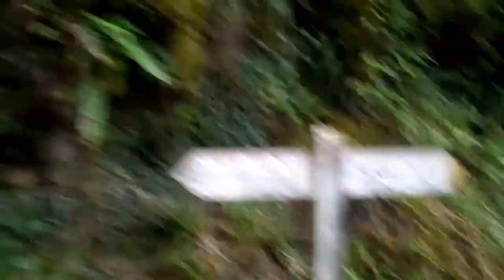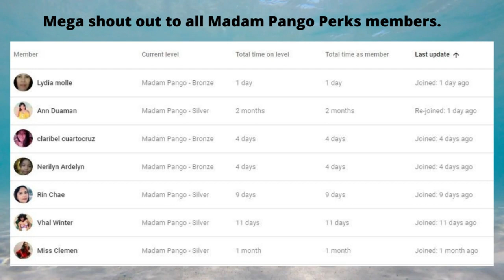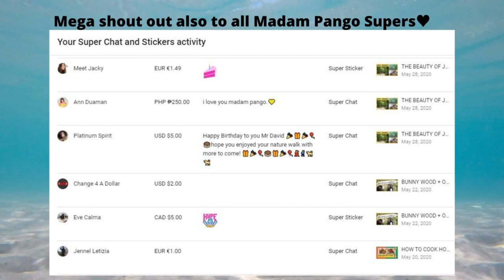Cream Tea House | Devon Camping Day 03 (Part 02)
YOU ARE SIMPLY AMAZING
                            Madam Pango